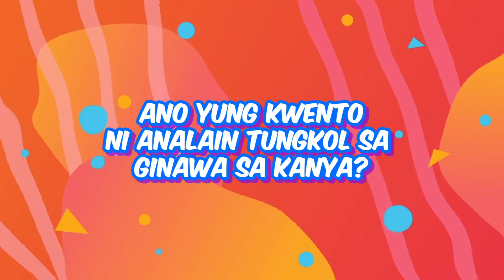MAIN SQUAD • MARITES CHALLENGE FOR GIRLS BY ALYANNA, ANDI, MARGAUX & ANALAIN | The Squad 2022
It’s level up round na ng ating Marites Challenge. May mga bagong magkakabukuhan kaya sa ating mga Squad girls? Abangan ito sa The Squad 2022 Youtube Channel tonight at 6PM